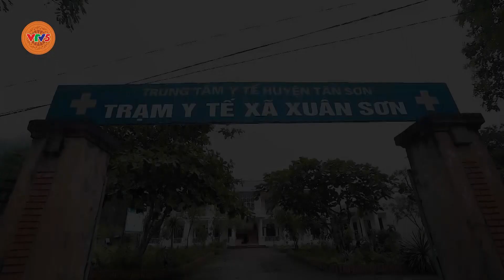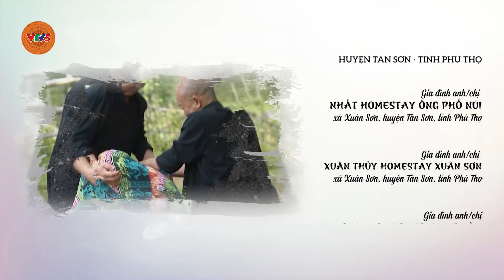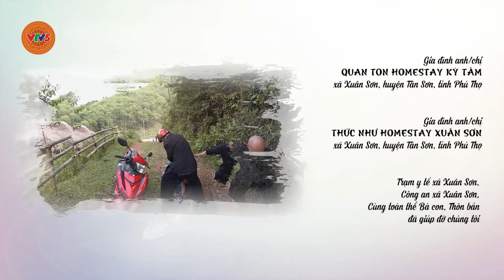Thuốc bùa trầm cảm | NIỀM TIN CỦA NÚI | VTV5